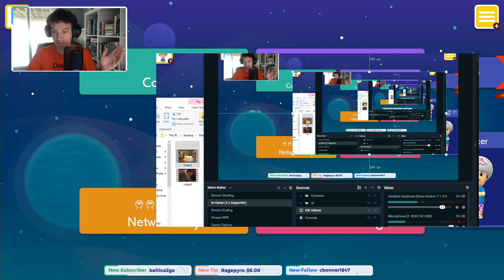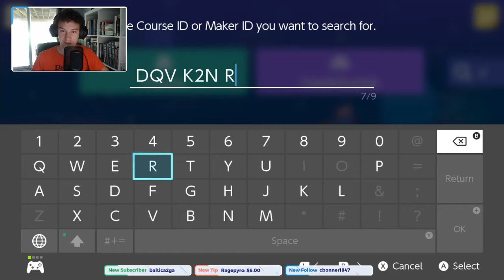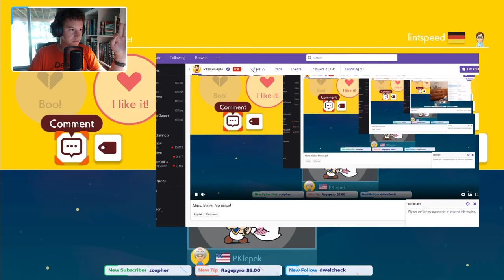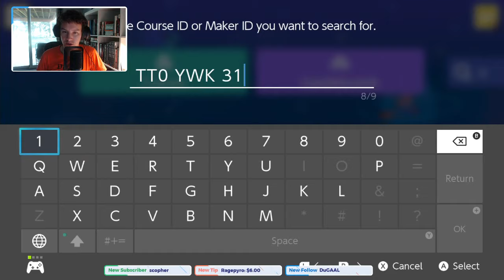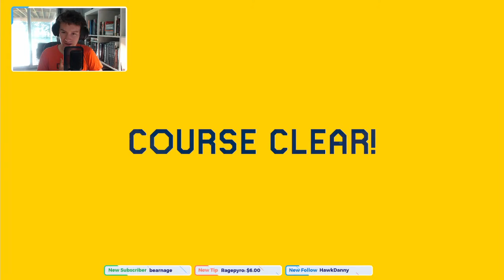Mario Maker (2) Mornings: Part 20 [Let's Play Levels By Kids!]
This is the most adorable thing you'll see today, promise.